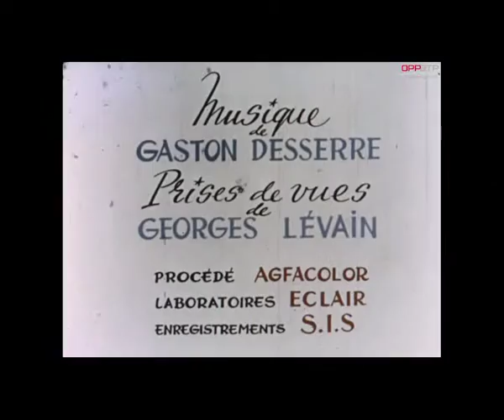LES AVENTURES D'OSCAR LA BRICOLE épisode 1 version courte / patrimoine OPPBTP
Depuis la création de l'OPPBTP, la prévention dans le BTP a bien changé. Il reste toujours le secteur d'activité professionnel présentant le plus haut niveau de risques (et de décès).
Retrouvez l'ensemble de nos films et nos autres supports de prévention et d'information directement sur notre